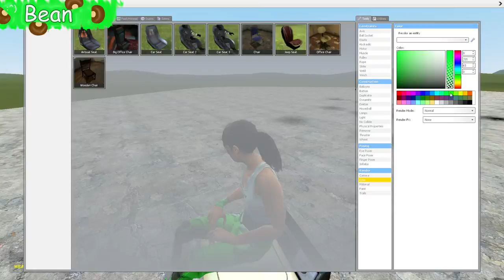Kagcrew Plays Garry's Mod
Today, we modify things with Garry and play with toys in a sandbox!

Oh, uh... We don't actually have Garry as a guest. It's fine though, because there is still the Kagcrew. That will suffice, right?
Right?
Also, we are playing the SANDBOX game mode within Garry's Mod, which is a SANDBOX game, but not playing in an actual sandbox.
I didn't lie about toys, though. Sort of. If you count "toys" as pseudo-3D images drawn on a screen. We do play with them as if they were toys.

Today's Cast...

Music

Join us!